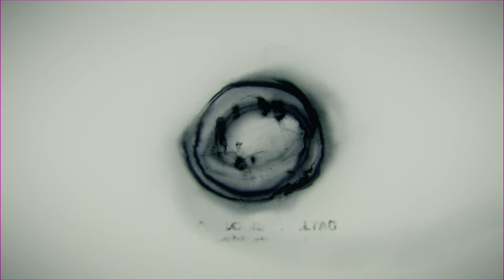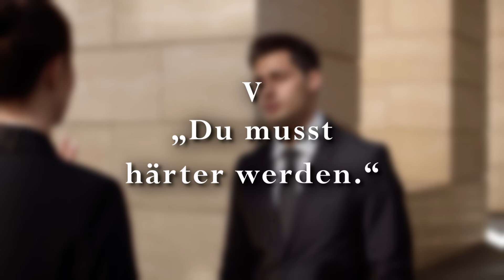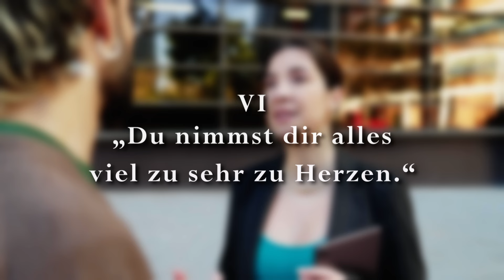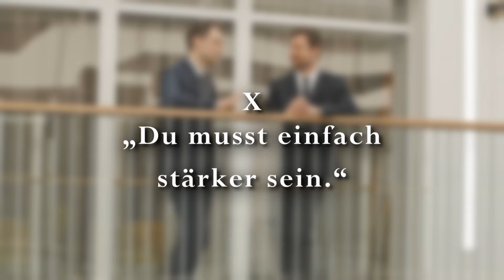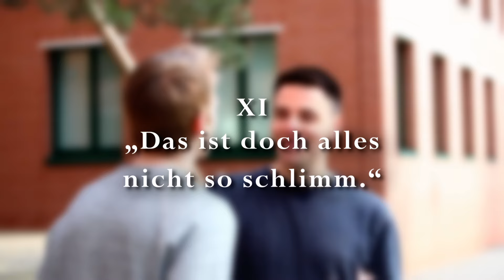Sätze, die Hochsensible wirklich nicht mehr hören können!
Wenn du hochsensibel bist, weißt du, wie intensiv du die Welt erlebst. Diese Intensität kann dich bereichern, aber auch herausfordern, besonders wenn du mit Menschen zu tun hast, die deine Hochsensibilität nicht verstehen. Oft bekommst du Sätze zu hören, die scheinbar harmlos klingen, dich aber tief treffen und verletzen können. Worte haben für dich als Hochsensiblen eine besondere Macht, und manche Aussagen fühlst du stärker als andere. Sie treffen dich im Herzen und hinterlassen Spuren, auch wenn sie vielleicht gar nicht böse gemeint sind. Welche Sätze das sind, erfährst du in unserem heutigen Video.